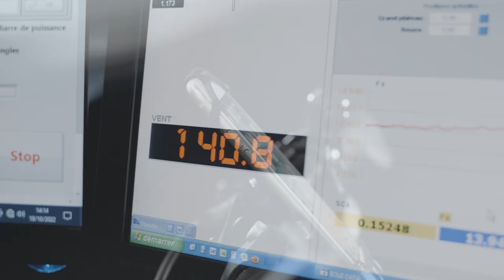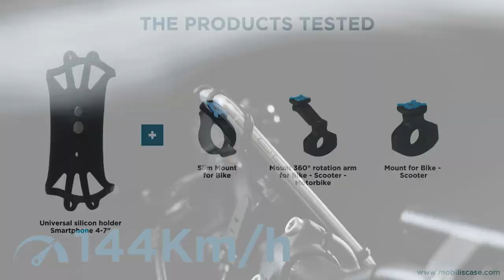MOBILIS - Wind tunnel speed test of our universal bike mounts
"Do your bike racks stand up to high speeds?" THE PROOF IN VIDEO!
This video explains how we test our universal bike phone mounts at MOBILIS.
The main parameters to take into account are speed and vibrations.
So, we carried out a full-scale test in the wind tunnel of the Magny-Cours racetrack.
We let you discover the results of this test!